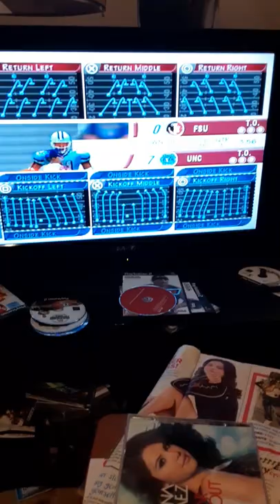north Carolina tar heels fight song from NCAA football 2002